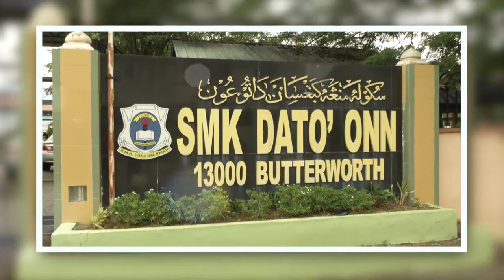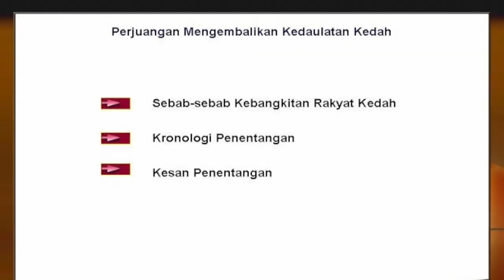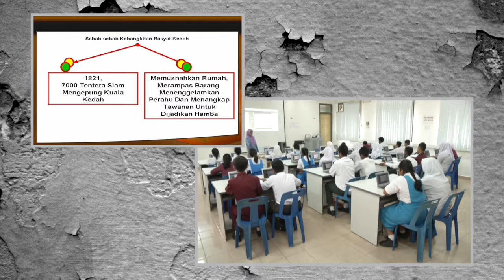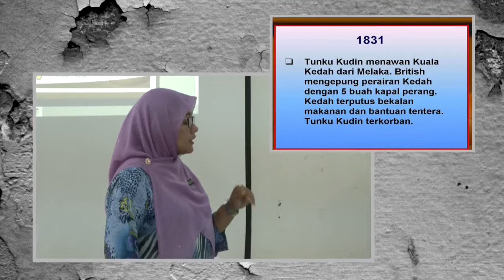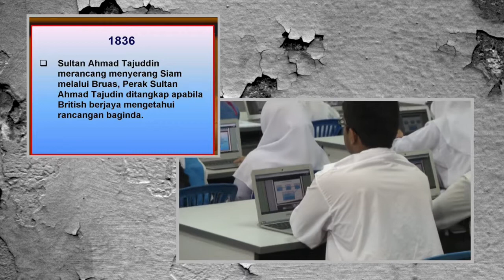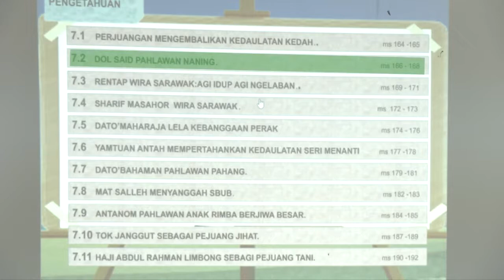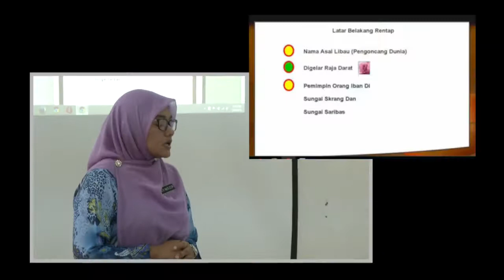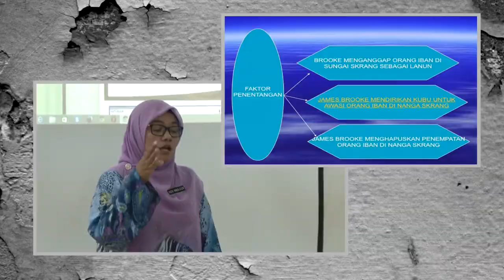SEJARAH Tingkatan 2 Perjuangan Pemimpin Mendaulatkan Maruah Bangsa Bahagian 1